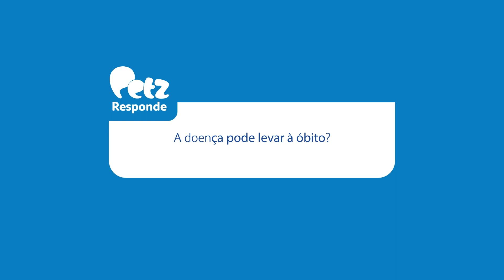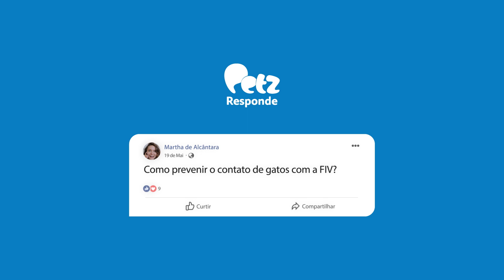5 informações importantes sobre FIV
Você sabe o que é FIV? O vírus da imunodeficiência, popularmente conhecido como AIDS felina, ataca o sistema imunológico dos gatos, podendo ser fatal devido às suas complicações. Se diagnosticada cedo, ela pode ser controlada, garantindo maior longevidade e qualidade de vida ao animal. Por isso, é muito importante entender as formas de transmissão e os primeiros sintomas da doença.

Saiba mais sobre a FIV com o Dra. Camille Oliveira, médica veterinária do Seres. Confira!